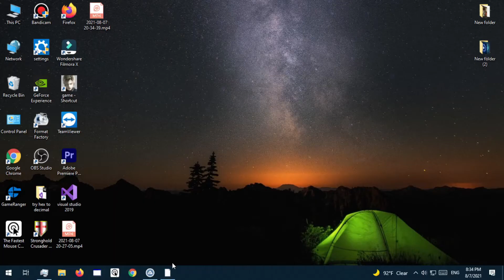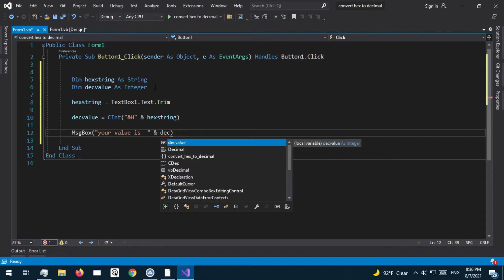Convert Hexadecimal to decimal vb.net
code :
    Private Sub Button1_Click(sender As Object, e As EventArgs) Handles Button1.Click

        Dim hexstring As String
        Dim decvalue As Integer
        hexstring = TextBox1.Text.Trim
        decvalue = CInt("&H" & hexstring)
        MsgBox("your value is  " & decvalue)

    End Sub
End Class